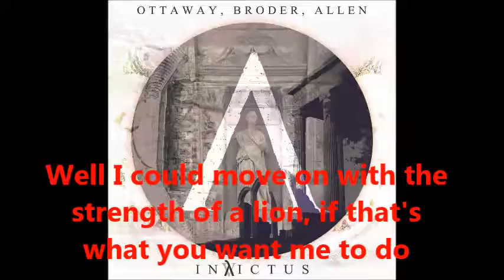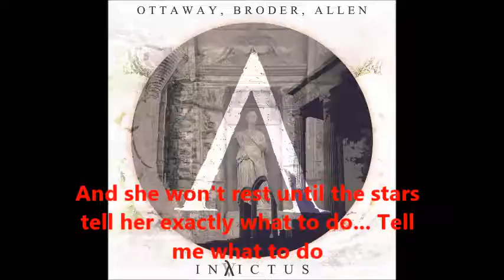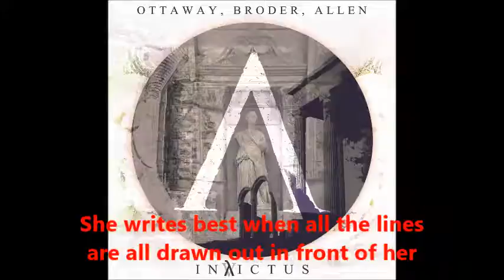Ottaway Broder Allen (OBA) - Compulsive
"Compulsive" off their 2nd album "Invictus"

Written by AJ Ottaway & Phil McCrae
Produced by AJ Ottaway
Artwork by Azzurri design & Media